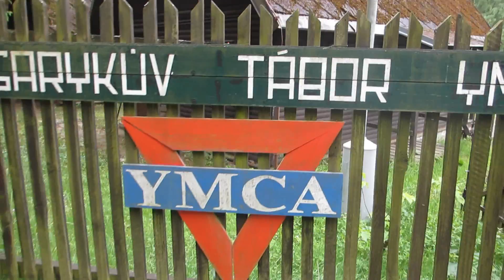ronny in slovakia episode 41 - tábor sobéšín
diesmal war ich in czech (tschechien)
dort war vom YMCA czech eine wochenendfreizeit
und wir wurden eingeladen zu kommen